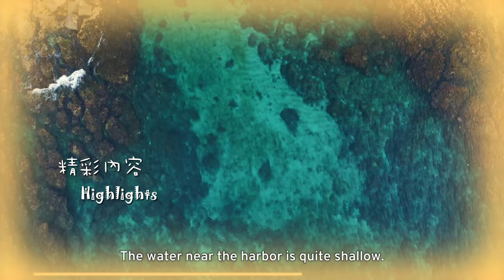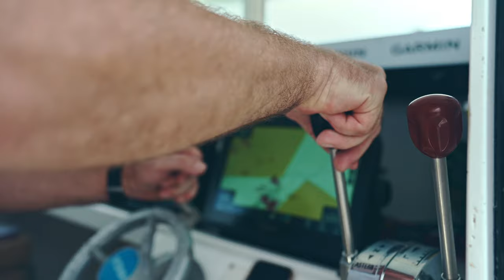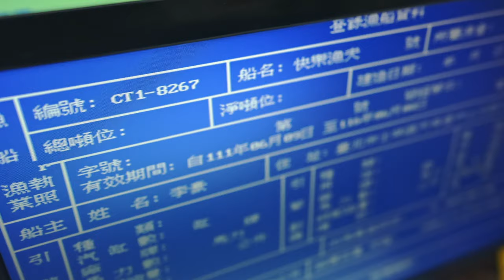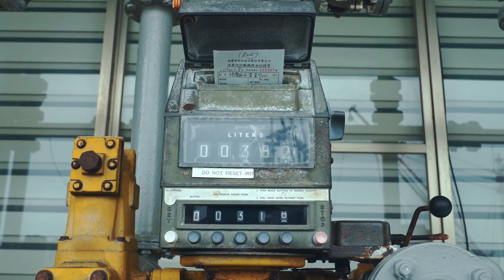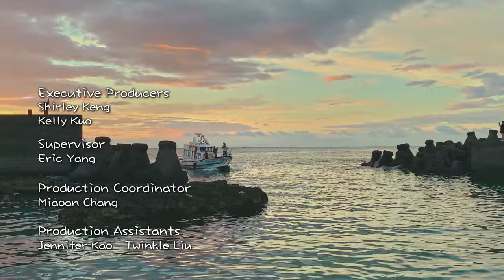Leo's Sailing Adventure in Kenting: Fishing Ports & Beautiful Sunset | EP. 28 | Happy Fisherman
Leo is visiting several fishing harbors in Kenting National Park. Along the way to Kenting, there’s wind blowing down from the mountains, aquaculture nets, and harbors surrounded by coral reefs. Will Leo make it to his destination safely?